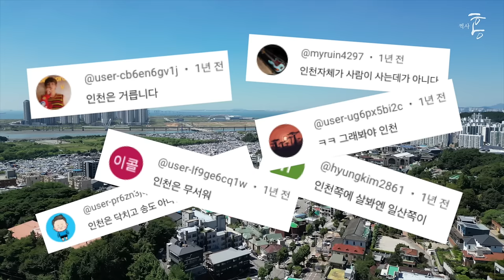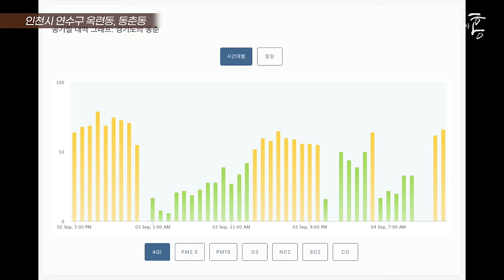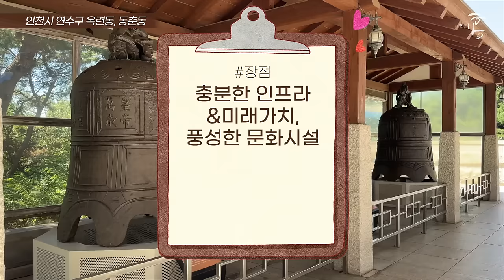'여기, 초롱이는 없다' 가장 인천다운 인천 (마을답사 165)